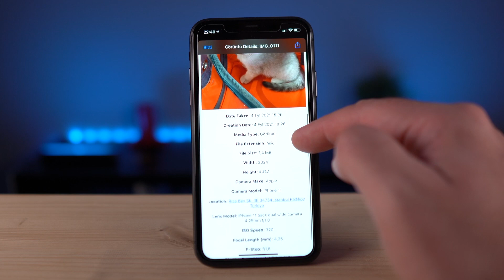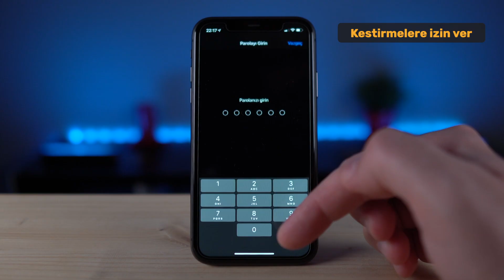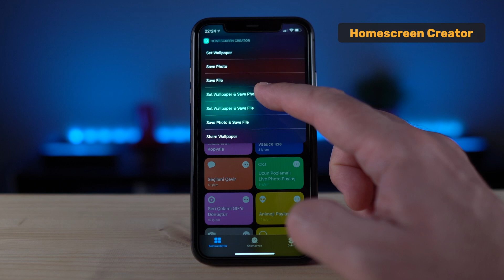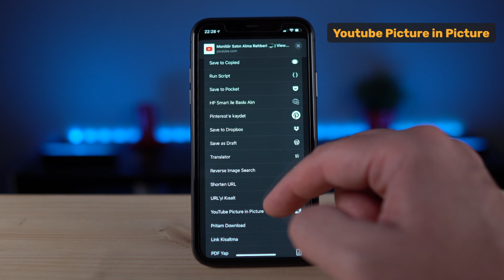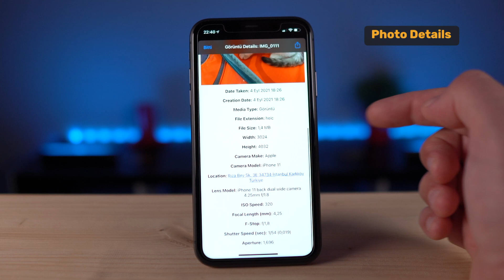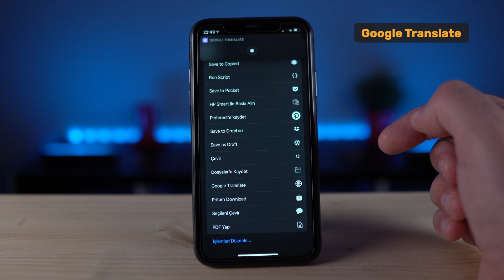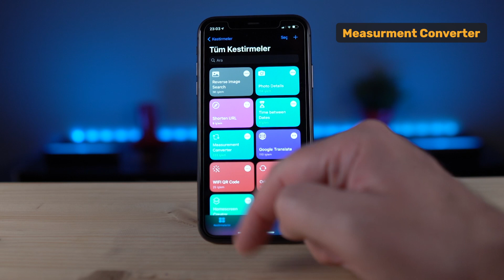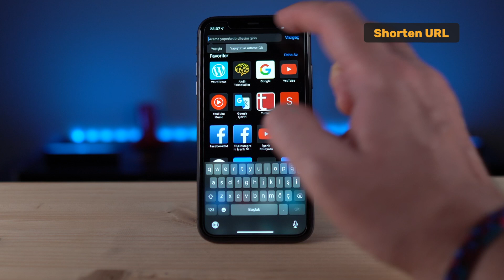Apple Kestirmeler #2 📲| En iyi harici seçenekler 🤯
Eğer iPhone, iPad ve hatta Apple Watch sahibiyseniz ama Kestirmeler uygulamasını kullanmıyorsanız çok şey kaçırıyorsunuz. Bilmeyenler için Kestirmeler, Apple cihazlarından hiç bir uygulamayı açmadan sadece tek bir kısa yola basarak onlarca hatta yüzlerce komutu arka arkaya programlayabileceğiniz bir uygulama. Kestirmeleri birinci bölümde bahsettiğim gibi ihtiyacınıza göre kendiniz veya galerisindeki hazır seçenekler ile kullanabilirsiniz. Ama internetten içerik indirme, ana sayfanızın tasarımını değiştirme, hızlı ve pratik bir şekilde çeviri yapma veya fotoğraf düzenleme gibi en iyi seçenekler bu haftaki harici kestirme alternatiflerinde.

Akıllı teknolojiler ve mobil uygulamalar hakkında rehber içerikler paylaştığım Youtube kanalıma hoş geldiniz.

Kestirmelerin linklerini gerekirse güncelleyebilmek için yorumlara sabitledim. 😃 👍

Aşağıdaki oynatma listelerinden tüm paylaşımlarıma ulaşabilirsiniz;
1. Mobil Uygulamalar Hakkında İpuçları
3. Akıllı Mobil Uygulama Önerileri (Android/ iOS)
7. Cep Telefonları ve Tabletler
9. Akıllı Evler, Aksesuarlar ve Aksiyonu bol diğer teknolojiler

Kullandığım Ekipmanlar:
Ana Kamera : Sony A6600 Body
Objektif 1 : Sigma 16mm f/1.4 DC DN Contemporary Lens
Objektif 2 : Sony SEL P 16-50mm f/3.5-5.6 Lens
Hafıza Kartı : Sandisk Extreme Pro 128GB SDXC Card 128GB 170MB/s V30 UHS-I U3
Yedek Kamera : GoPro Hero 9
Mikrofon 1 : Rode Wireles Go Kablosuz Mikrofon
Mikrofon 2 : Rode Smartlav Yaka Mikrofonu
Yazılım  : Final Cut Pro X
Ana Tripod : Manfrotto Compact Advanced
Mini Tripod : Manfrotto MTPIXI Evo Mini Tripod
Ana Işık  : 2’li 4 Duylu SoftBox
Yedek Işık : Yongnuo YN600 Air Pro Led Kamera Işığı 2 Adet
Dolly  : Sevenoak SK-DW03 Kamera Dolly
Yeşil Arka Fon : Greenbox Chromakey (3x4m)